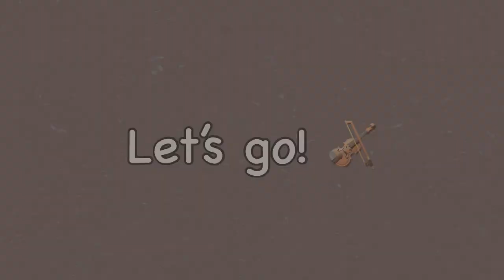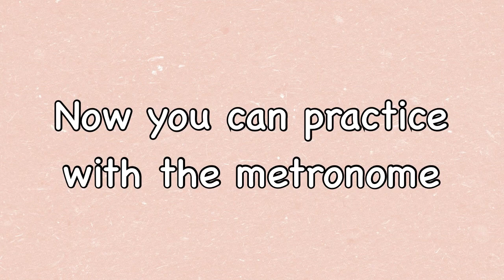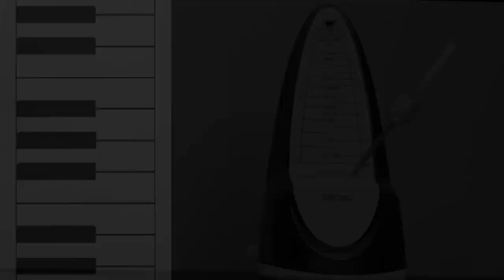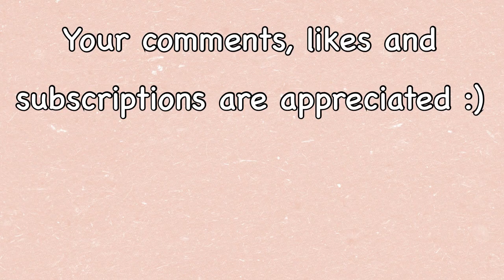GAVOTTE IN G MINOR | SUZUKI VIOLIN BOOK 3 - Violin practice play-along with Piano + Metronome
P + V  (at 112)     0:12
P + M (at 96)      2:12
P + M (at 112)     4:28
P only (at 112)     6:24

Welcome to my series of Play-alongs.
I've created it for those of you who don't have an access to a piano player on a regular basis and would like to practice with the accompaniment at any time. It will sharpen both your listening and playing skills and give you an invaluable experience every musician needs to get. You can become the soloist and feel the joy of a complete performance!
This video offers two different speeds - slower one for practicing, faster one for performing, together with the metronome. I strongly believe in including the metronome into the practice because it will, among other things, greatly improve your timing and focus.

Wishing you happy practicing !
~Jana~

Both Violin and Piano played by me :)